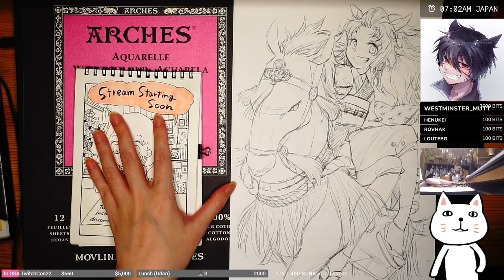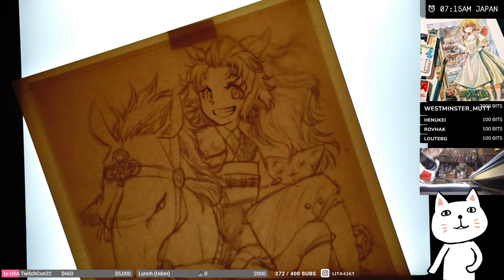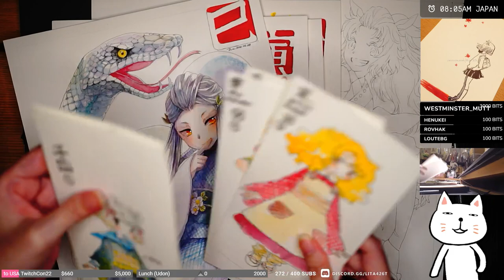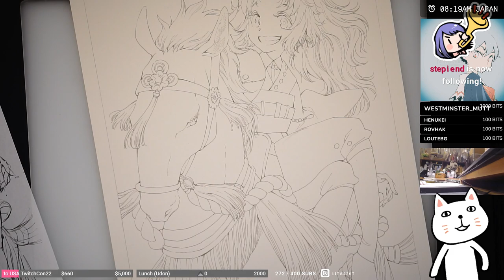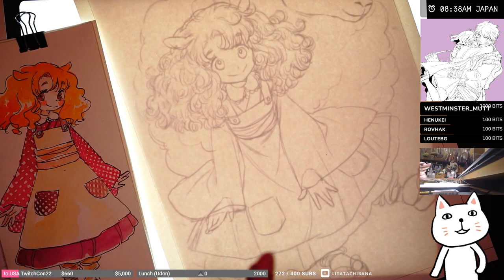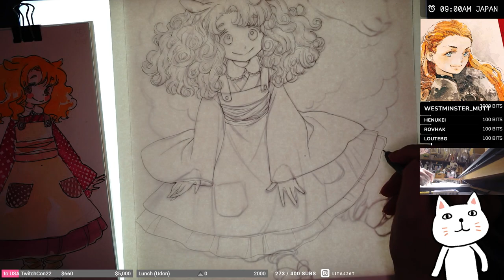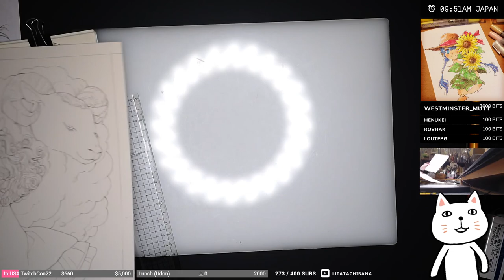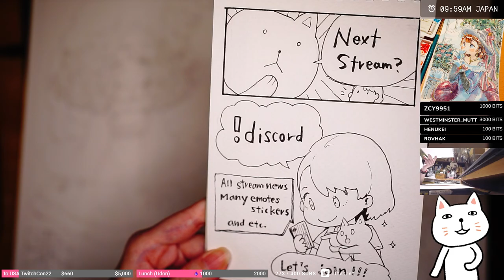[ASMR] How to Draw Ink Art for Watercolor painting - 2022.08.23 [EN/ES/JP]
Feel free to use video as BGM when you relax, study, draw, before bed or whenever!
💛 Access to all non-edited videos and get early access!